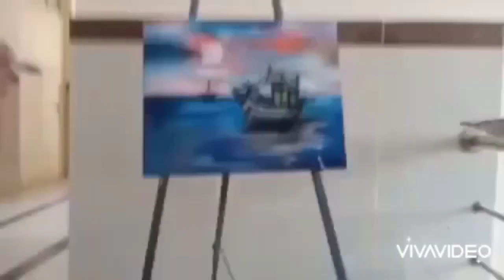Dress Painting & Fabric Calligraphy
A modern way to design the simple dresses with "Fabric Calligraphy" ideas and decent colors to make them fabulous and prominent. These videos are good enough to educate designers and calligraphers to learn the best and advanced was how to calligraphy on dresses to improve their look and beauty.